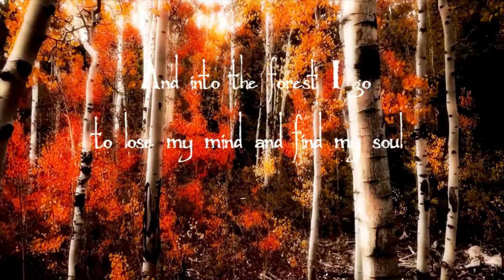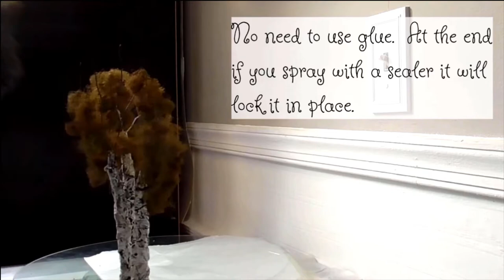Easy how to make a miniature birch tree tutorial. For Diorama, fairy garden, railroad, or décor.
In this video I show you how to make a miniature birch tree. However, this  can be altered to create any type of tree. Super easy craft.   I try to keep it simple and the materials to a minimum.  Great project for kids, dioramas, table top games, miniature railroads, decoration, fairy garden or wherever you need a mini tree.  Happy crafting.